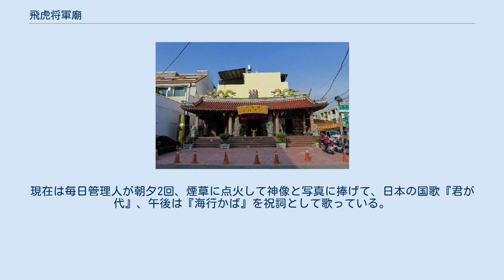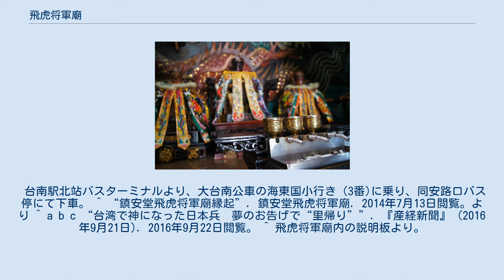飛虎将軍廟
飛虎将軍廟（ひこしょうぐんびょう、正式名称：鎮安堂飛虎将軍廟）は、中華民国（台湾）台南市安南区同安路127号にある民間信仰の廟で、第二次世界大戦期の日本軍人杉浦茂峰（すぎうら しげみね、1923年11月9日 - 1944年10月12日）が神として祀られている。
 煙草を奉納される飛虎将軍廟神像。
3体の神像はいずれも杉浦茂峰像で、脇の2体は信者から要望があった際に貸し出される 1944年、台湾に配属されていた日本海軍の杉浦茂峰兵曹長（戦死後に少尉昇進）は零式艦上戦闘機三二型に搭乗して台湾沖航空戦に出撃。
10月12日午前、台南上空で米軍機と空中戦になり撃墜される。
彼は集落への墜落を避けるため郊外まで操縦してから脱出したが、落下傘で降下中に米軍機の機銃掃射を浴び、20歳で戦死した。
軍靴には「杉浦」と書かれていて、その後、第二〇一海軍航空隊分隊長の森山敏夫大尉の協力で、この飛行士が「杉浦茂峰」と判明した。
 死が迫る中で住民の命を守ろうとした杉浦氏を「神」と称え、地元の有志らは1971年にほこらを建てた。
現在は毎日管理人が朝夕2回、煙草に点火して神像と写真に捧げて、日本の国歌『君が代』、午後は『海行かば』を祝詞として歌っている。
 台南駅北站バスターミナルより、大台南公車の海東国小行き（3番)に乗り、同安路口バス停にて下車。 ^ “鎮安堂飛虎将軍廟縁起”. 鎮安堂飛虎将軍廟. 2014年7月13日閲覧。より ^ a b c “台湾で神になった日本兵　夢のお告げで“里帰り””. 『産経新聞』 (2016年9月21日). 2016年9月22日閲覧。 ^ 飛虎将軍廟内の説明板より。